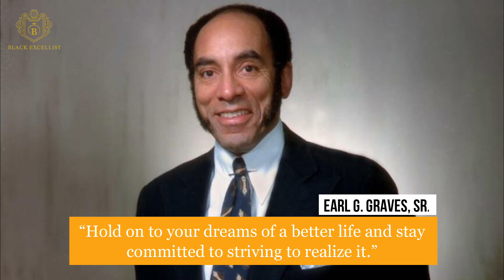Black History Quotes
Black History Quotes: Inspirational Words from Black Leaders